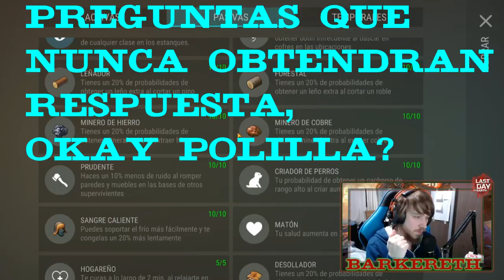CANTERA DE ARENA: COMO FARMEAR ARENA Y CUARZO | Last Day On Earth: Survival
Buenas gente, soy Barkereth y hoy les traigo un nuevo vídeo sobre como farmear arena y cuarzo en la Cantera de Arena!
Capitulos:
0:00 Intro
0:36 Que necesito?
2:55 Limpiando la Zona
7:50 Farmeo de la Zona
10:31 Excel de la Cantera de Arena
12:20 Tips
13:20 Final